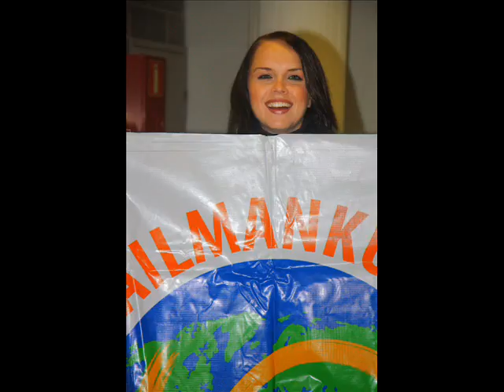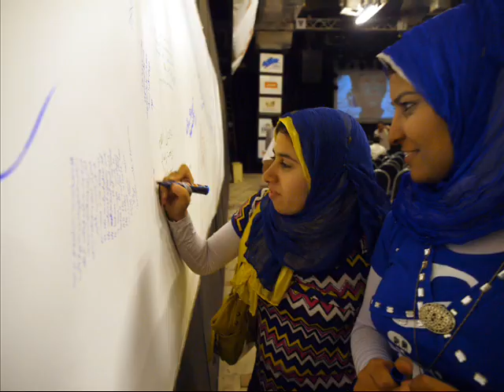Photos World March for Peace and Nonviolence - part 3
Photos Oktober 16 to Oktober 31